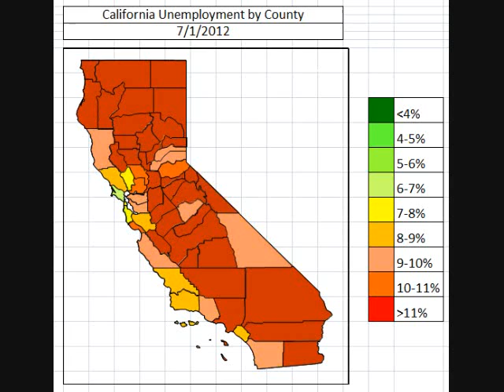Map: California Unemployment March 2013